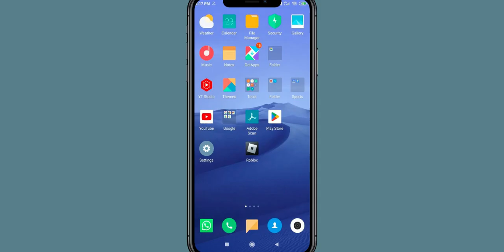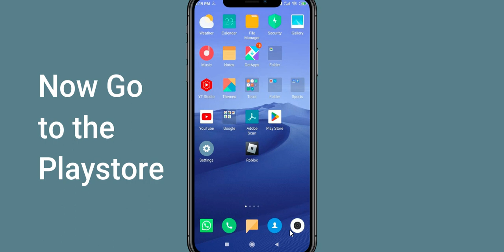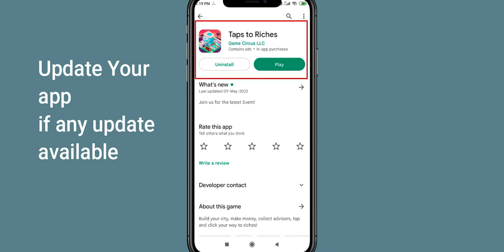How To Fix Taps to Riches App Not Working | Taps to Riches Not Open Problem | PSA 24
In today's Video i will show you How To Fix Taps to Riches App Not Working Problem Android & Ios | Taps to Riches  Not Open Problem. If you are receiving this problem then it will help you to get rid of this problem. Apart from that, if your Taps to Riches  App unfortunately has stopped or keeps stopping then it will be very useful for you...